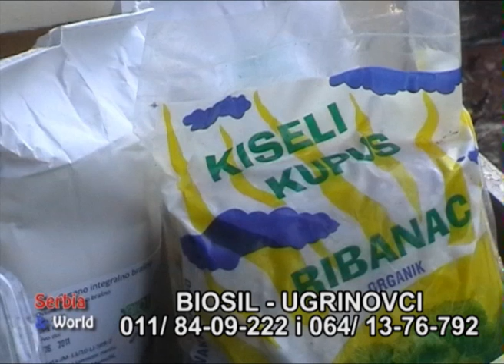Biosil-Zdrava Hrana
Ugrinovci